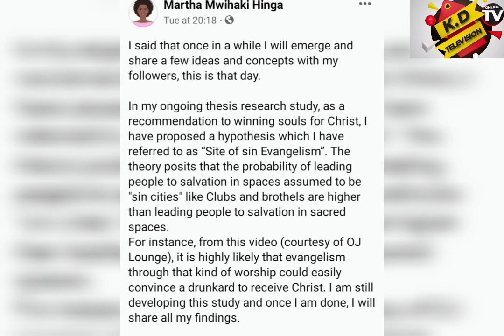MARTHA MWIHAKI HINGA "STOP THIS MADNESS"